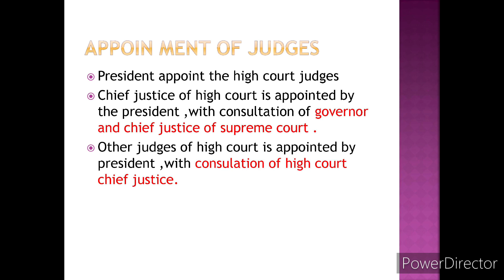New Cheif Justice Elected In J&K & Ladakh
Title: J&K gets a new Chief Justice

Description: In a significant development, Jammu and Kashmir has appointed a new Chief Justice of J&K & Ladakh.Justice NK Singh has previously served as a Judge of the Guhauti High Court and brings with him a wealth of experience in the field of law. With this appointment, the judiciary of J&K is expected to receive a new impetus, and justice delivery is likely to be further expedited. Watch the video to know more about the new Chief Justice and his plans for the state.